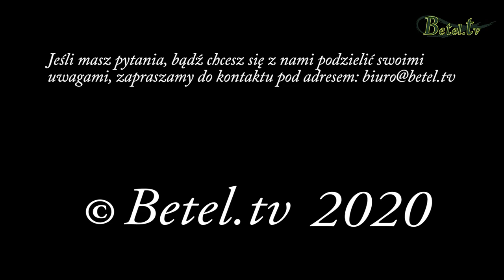Zasadzenie ziarna goryczy- Leszek Sikora